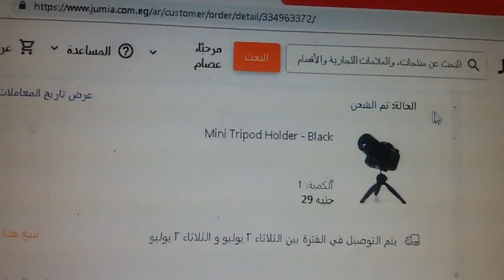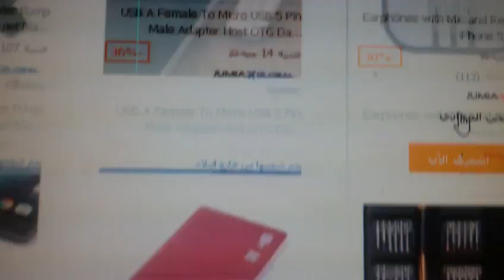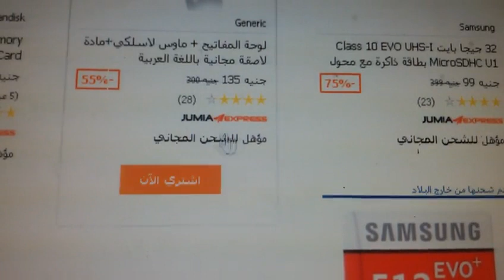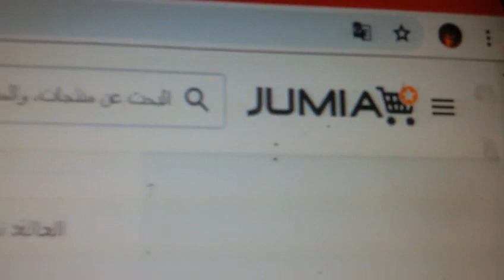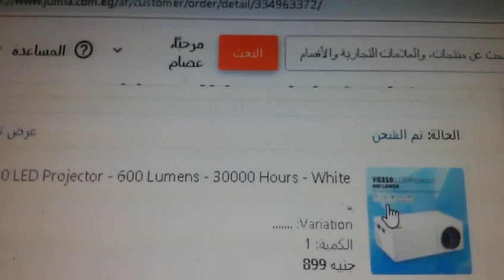بالمستندات يوجد مصاريف شحن فى جوميا رغم قرب المخازن